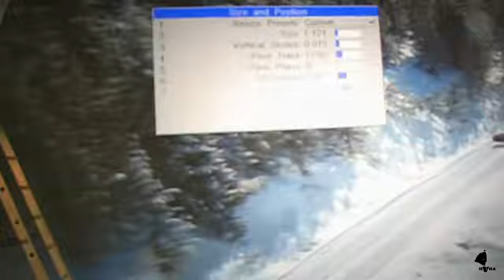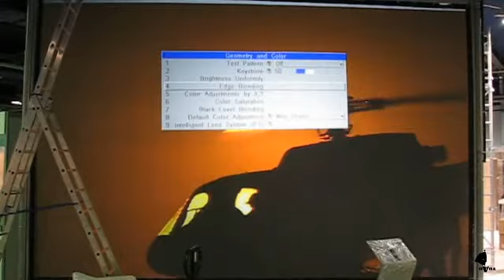Holly shit!!! big screen again.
Подготовка к выставке Нанофорум 2008, калибровка видео, экран 4x6м.